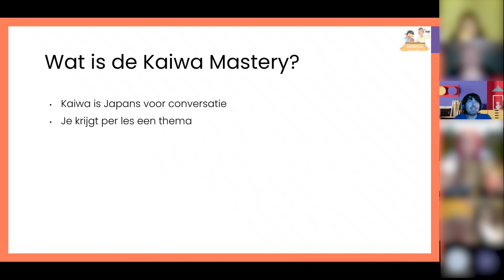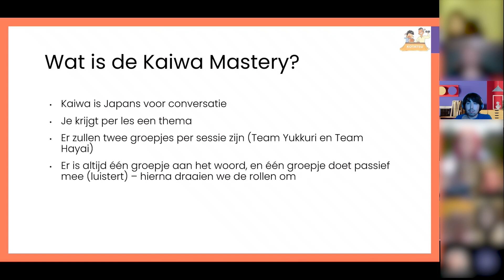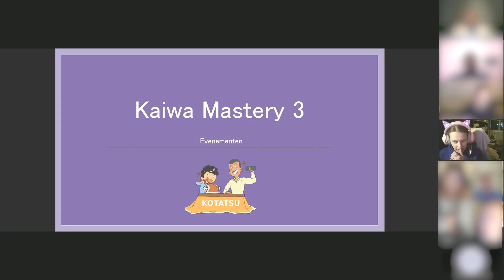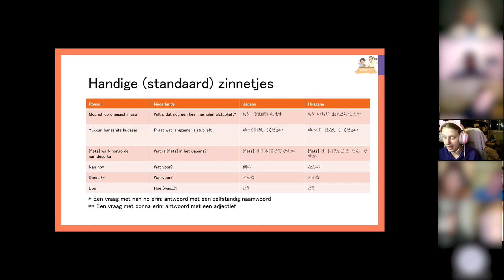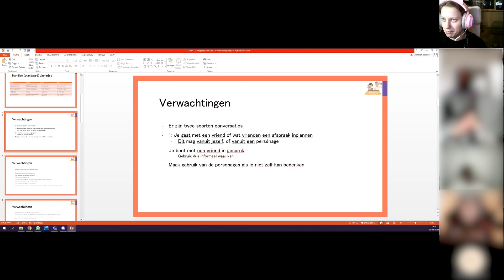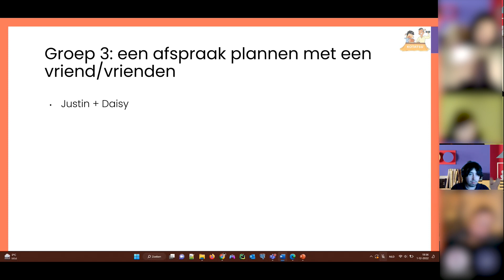Kaiwa E-Mastery 1 - Les Preview